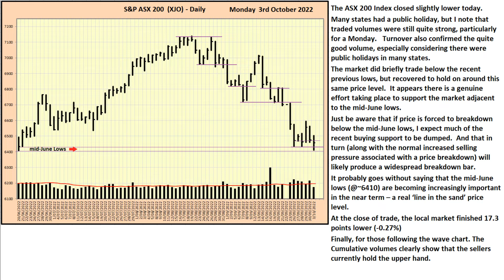S&P ASX 200 Index (XJO) - Daily Update - 3rd October 2022